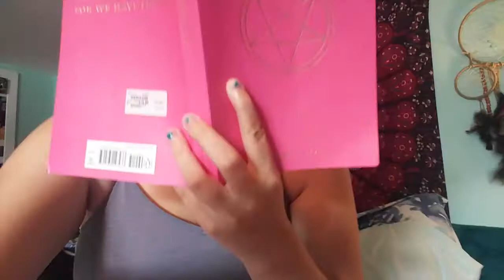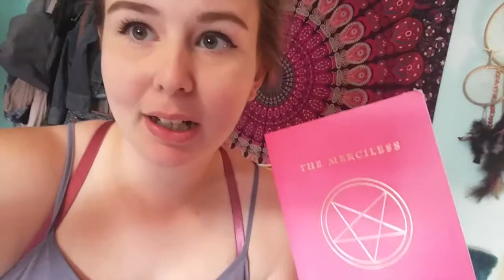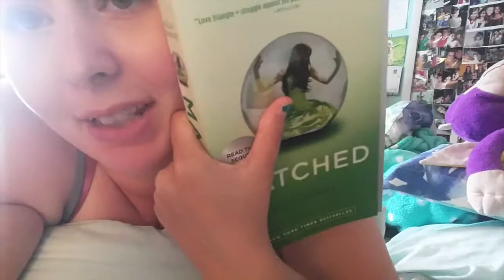Booktube-a-thon 2017 | Day 2 Vlog!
Finished my first book! Even though I had work I think it was pretty successful. Why are you watching this??? Go back to reading!

How is your booktubeathon going? How many books have you read?

Open for linky-dinks

Stalk me

swizzelmonster1